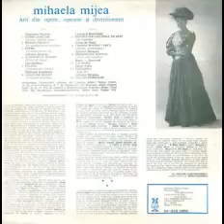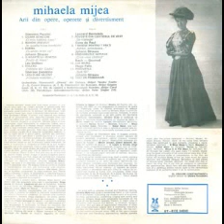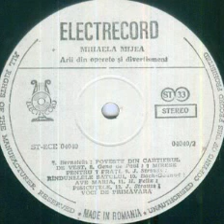Mihaela Mijea-Sub tei (din musicalul "Pisicutele")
Muzica(Music): Hugo Felix
Orchestra Filarmonicii din Botosani dirijata de(Botosani Philharmonic Orchestra conducted by): Grigore Iosub
ST-ECE 04040 "Arii din opere,operete si divertisment"